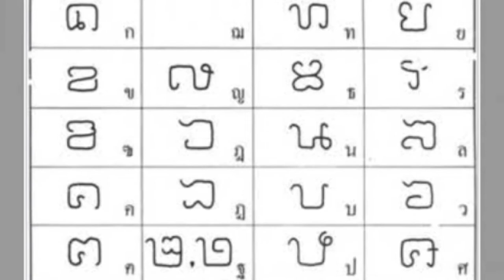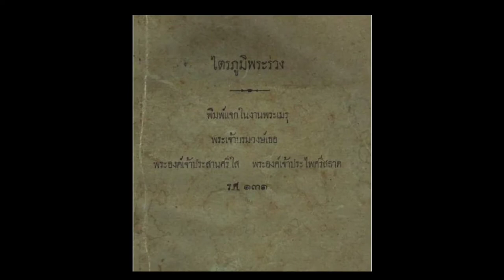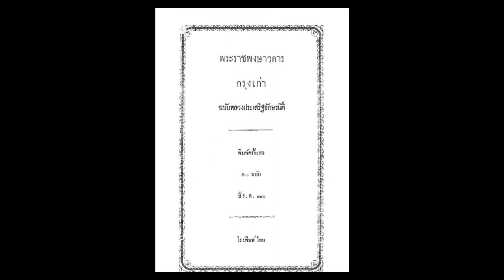Ep.6 พระมหากษัตริย์เเห่งอาณาจักรสุโขทัย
ขอเเก้นะครับ ลําดับที่ 6 พระมหาธรรมราชาที่ 1 พระยาลือไทย ปีที่ครองราชย์ พ.ศ.1890 - 1911 นะครับ ขออภัยด้วย

รายพระนามพระมหากษัตริย์เเห่งกรุงสุโขทัย
ลําดับที่ 1. พ่อขุนศรีอินทราทิตย์
ลําดับที่ 2. พ่อขุนบางเมือง
ลําดับที่ 3. พ่อขุนรามคำแหงมหาราช
ลําดับที่ 4. พระนาเลอไทย
ลําดับที่ 5. พระยางั่วนําถุม
ลําดับที่ 6. พระยาลือไทย
ลําดับที่ 7. พระมหาธรรมราชาที่ 2
ลําดับที่ 8. พระมหาธรรมราชาที่ 3
ลําดับที่ 9. พระมหาธรรมราชาที่ 4

ปล. มีเจตนาเพื่อให้ความรู้ ไม่มีเจตนาเป็นอย่างอื่น.

เครดิตข้อมูลเเละรูปภาพ

เครดิตเพลงประกอบคลิป